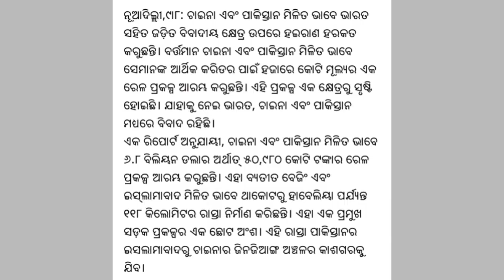IDA NEWS 536: AUG 10, 2020: CHINA-PAKISTAN PUSH AHEAD US $ 68 BILLION RAIL PROJECT, AMID TENSION IND